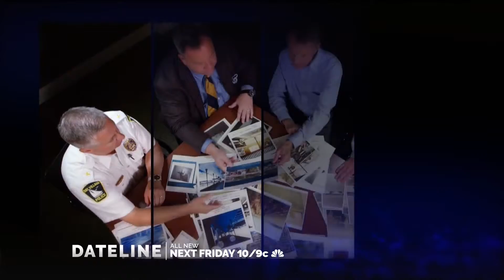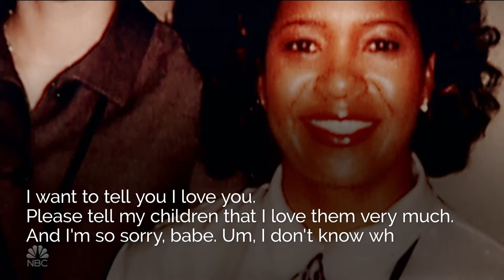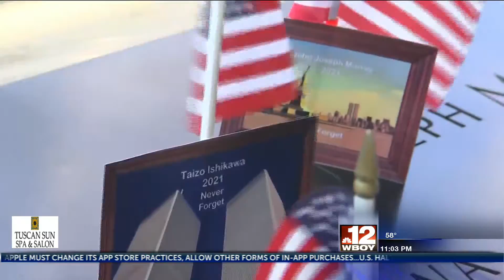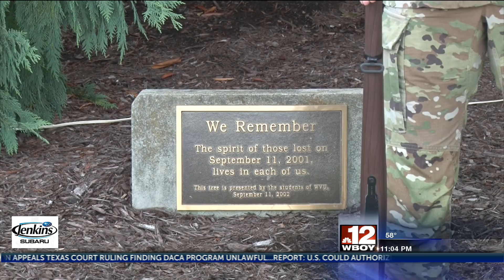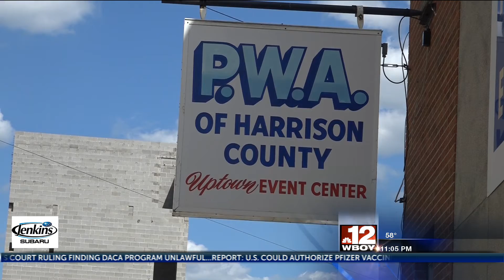FRIDAY 9-10 A BLOCK